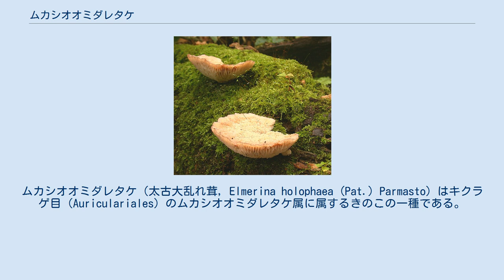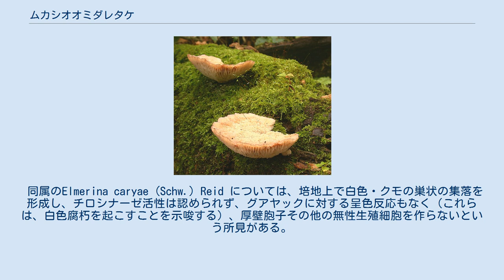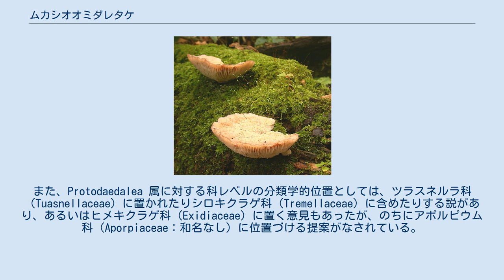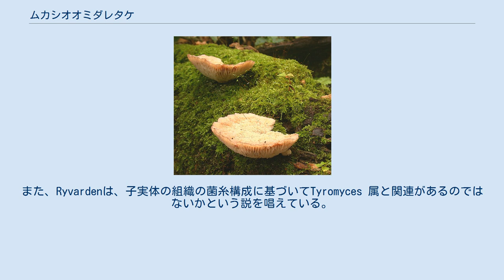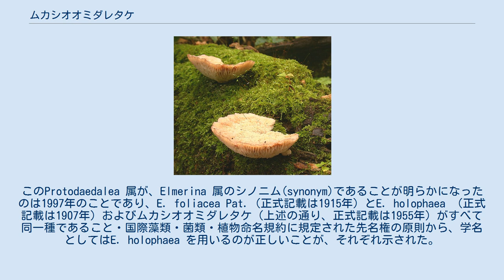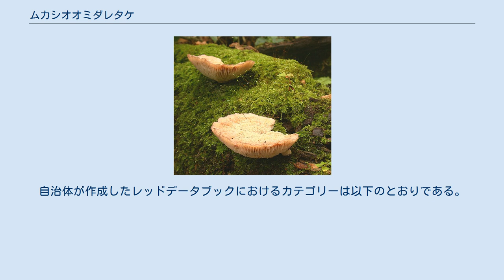ムカシオオミダレタケ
ムカシオオミダレタケ（太古大乱れ茸，Elmerina holophaea (Pat.) Parmasto）はキクラゲ目（Auriculariales）のムカシオオミダレタケ属に属するきのこの一種である。
 子実体は初めは歪んだ半球状をなし、粗毛におおわれ、発生基質の樹皮を破って現れるが、しだいに半円形ないし貝殻状のかさを張り出し、通常は柄を欠く。
かさは長径3-8cm程度、縁はやや鋭いかあるいは丸みを帯び、表面は粘性を欠き、太くて柔らかく粗大な毛（時に羽毛状に分岐し、あるいは不規則に融合する）におおわれ、時に不明瞭な同心円状の環溝を生じることがあり、初めは乳白色ないし淡クリーム色を呈するが、古くなると桃色あるいは黄褐色を帯び、乾燥すればくすんだ褐色に変わる。
肉はかさの基部においてはやや厚いが、周縁部では薄く、鮮時はクリーム色でやや弾力のある堅い肉質ないしゴム状肉質、傷つけても変色することはなく、時に不明瞭な年輪状の模様をあらわし、乾燥すると小さく収縮して堅い膠質になるとともに褐変し、味やにおいには特徴はない。
かさの下面の子実層托（胞子を形成する部分）は、ところどころで途切れ、あるいは横脈で連結された疎いひだ状をなし、かさの表面とほぼ同色、個々のひだは厚く、その縁はやや鈍く丸みを帯びる。
 胞子紋は白色、胞子は卵形・無色で薄壁、ヨウ素溶液で染まらない。
担子器は初めは倒こん棒状であるが、後に横に走る一枚の隔壁を生じ、倒卵形ないし紡錘形の上位担子器（核の減数分裂が行われる部分）と、太い倒円錐状の下位担子器（上位担子器を形成し、保持する部分）とに分かれる。
さらに、上位担子器は成熟すれば縦に走る隔壁（セプタ septa)を生じて四つの小室に分割され、おのおのの小室の上端が太い角状の担子器小柄（ステリグマ sterigma:胞子を保持し、射出させる部分）となる。
下位担子器の基部にはまれにかすがい連結を備える。
シスチジアはないが、無色・薄壁で顆粒状の内容物を含んだグレオシスチジア（gloeocystidia：粘嚢状体とも称され、貯蔵器官と考えられる異型菌糸の一種）と、細い菌糸が多数より合わさった束（スピナ spina と称される）とが担子器の間に頻繁に混在する。
担子器およびグレオシスチジアの直下の子実下層(subhymenium)は、密に絡み合った細い菌糸（しばしば、かすがい連結を備える）で構成される。
肉の組織は、僅かにゼラチン化した菌糸（時にかすがい連結を欠く）を主体に、やや幅広くて多少厚い壁を備えた菌糸が混在する。
かさの表皮はあまり分化することなく、かさの表面の毛は太くて厚壁な菌糸が緊密により合わさりつつ立ち上がる。
 初夏から秋にかけて、広葉樹の倒木や切り株、あるいは枯れ枝上に発生する。
日本ではブナやイタヤカエデに多いとされるが、ときにミズナラに生える こともあり、海外では カバノキ属・ハンノキ属・ヤマナラシ属などの樹上にも生じるという。
阿武隈山地における生態調査では、ブナ属（ブナおよびイヌブナ）の切り株に好んで生じ、特に径30-39 cm の大径木によく発生するという傾向が報告されている。
 同属のElmerina caryae (Schw.) Reid については、培地上で白色・クモの巣状の集落を形成し、チロシナーゼ活性は認められず、グアヤックに対する呈色反応もなく（これらは、白色腐朽を起こすことを示唆する）、厚壁胞子その他の無性生殖細胞を作らないという所見がある。
Elmerina caryaeについてはまた、性的にはヘテロタリックな性質を持ち、二種類の不和合性因子に支配される二極性の交配様式を持つとされるが、ムカシオオミダレタケについては、培養所見や交配様式（およびその他の遺伝的特性など）はまだ明らかになっていない。
 タイプ標本は、ベトナムで採集されたものである。
日本のほか、ロシア東部・中国（雲南省）・ベトナムおよびフィリピン・タイ（カオヤイ国立公園）などにも分布する。
日本での最初の記録は、静岡県の富士山大宮口付近で採集されたものであるが、ブナが豊富に分布する地域では必ずしもまれではないとされ、北海道（富良野市山部）から鹿児島県（肝付町）に至る採集記録がある。
 従来、Protodaedalea hispida Imazeki の学名で呼ばれ、Protodaedalea 属は本種のみを含むとされていた。
また、Protodaedalea 属に対する科レベルの分類学的位置としては、ツラスネルラ科（Tuasnellacea...